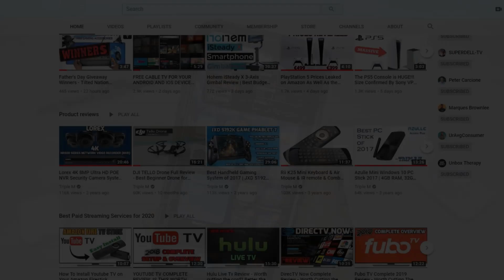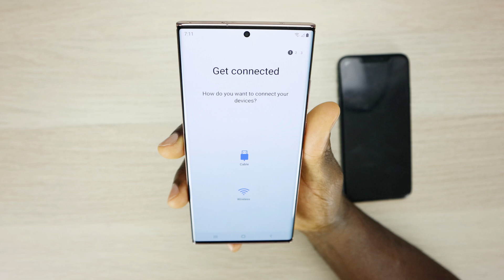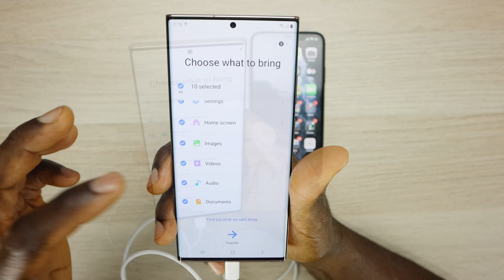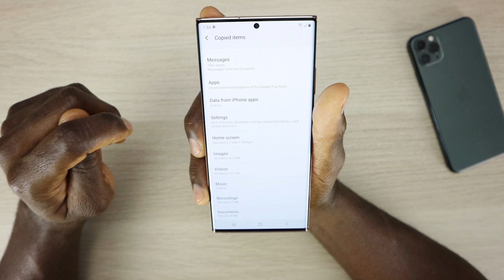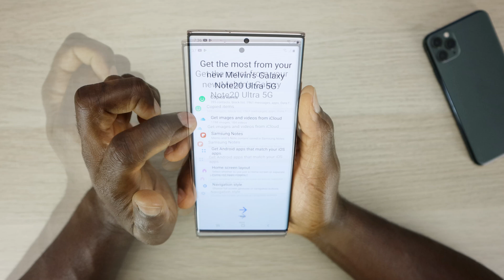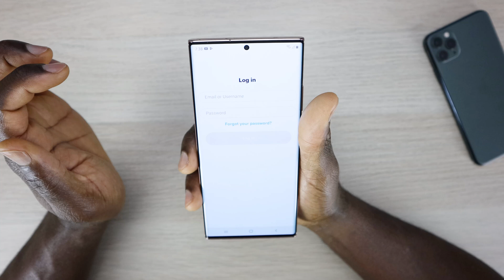Easily Transfer Data From iPhone to Samsung Note 20 Ultra, or Any Android Device!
If you just purchased the new Samsung Note 20 Ultra and need to copy your data from your iPhone. Here is a quick way to do it!
Purchase Note 20 Ultra On Amazon
Purchase Samsung Buds Live

TIMESTAMPS - SKIP AHEAD
0:00 Intro
0:49 What will you need?
3:16 How long does it take?
3:34 Results
5:22 How to Retrieve Passwords for iPhone